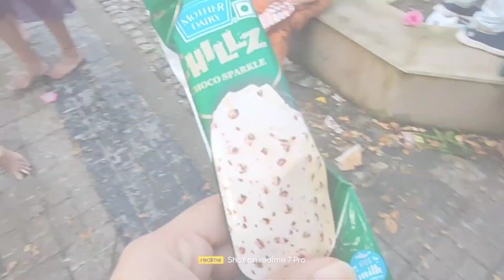।।রথের মেলা মানেই জিলিপি সাথে হাতে পড়লাম লোহা😌।। রথের দড়ি টানা হলনা।।